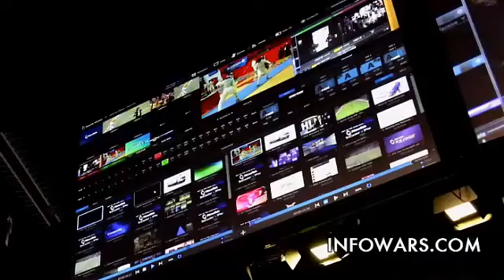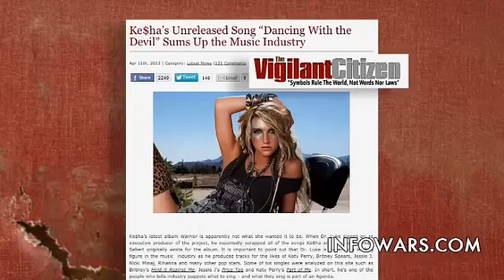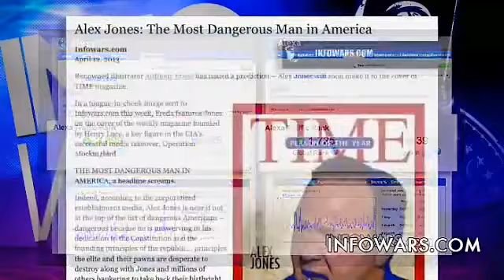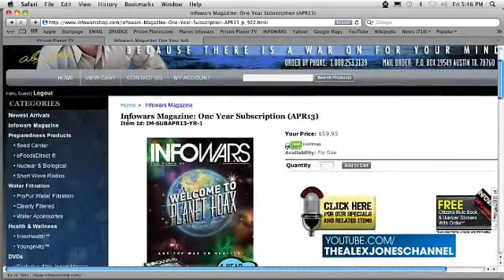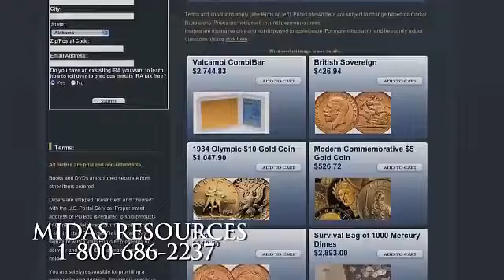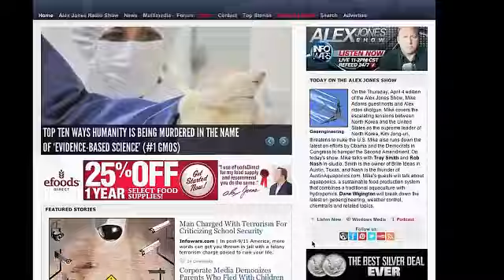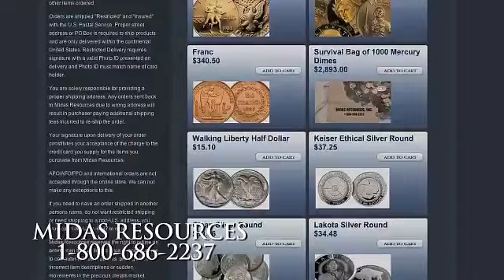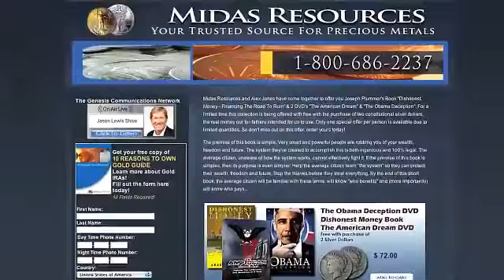Central Control of Information & The Death of Journalism